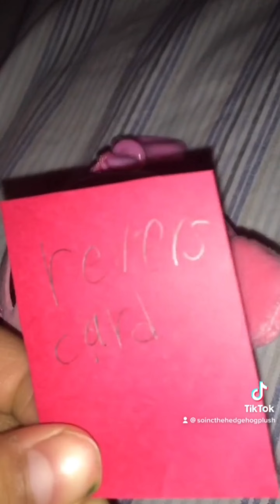Find plush TikTok plush Compilation